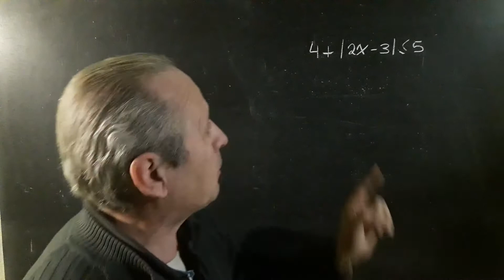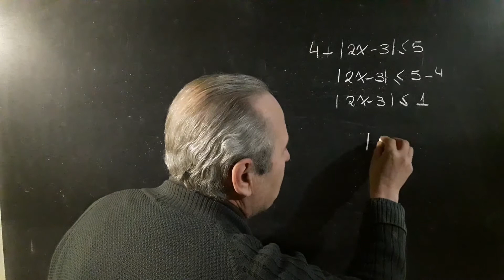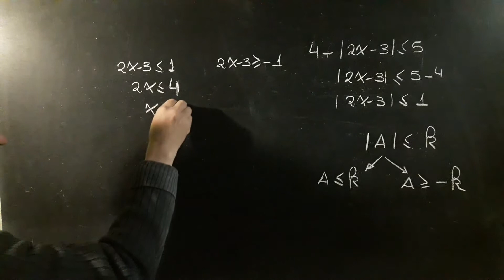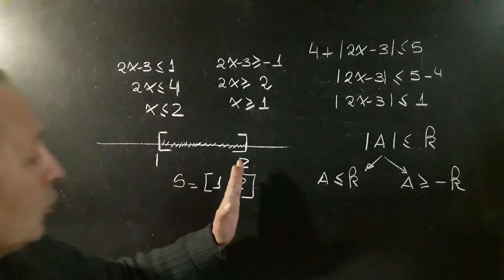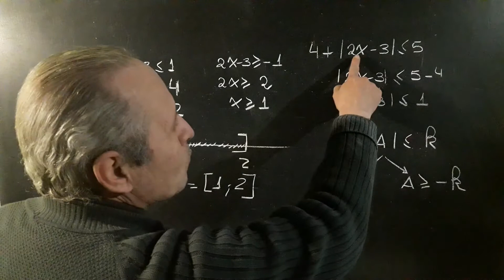Inecuaciones con Modulo